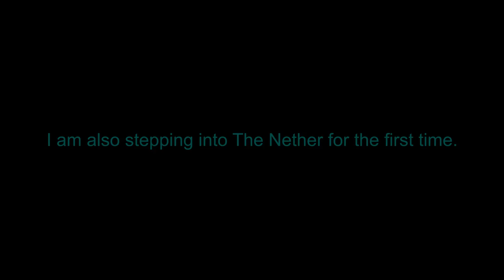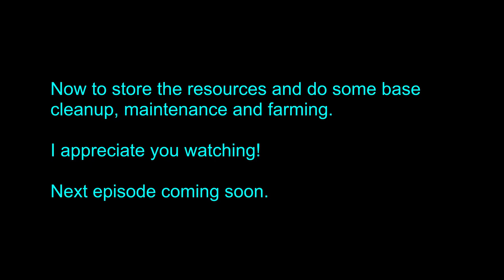Minecraft 1.19.2 Season 03 Episode 01 - Nether Trip 1 - No commentary - Long Play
First epsiode is the first trip into The Nether for this world.

Regular episoe to come!

Modlist:

This has MANY options disabled.

Resource Pack:
Faithful (64x version)